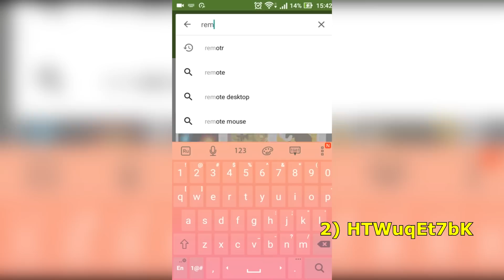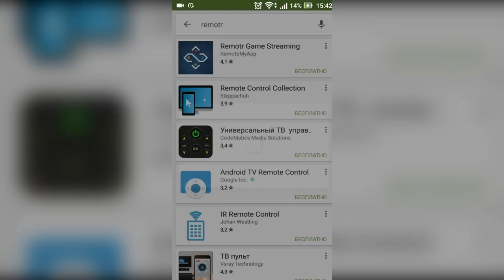1 СЕНТЯБРЯ — КАК ИГРАТЬ В ДОТУ 2 В ШКОЛЕ?)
Дота 2 на андроид — миф? Запускаем доту 2 на телефоне :D
— а тут можно ввести промо-код (кнопка "промо-код", если шо)
— сайт для запуска доты на телефоне
Отдельная благодарность оператору — Ките.